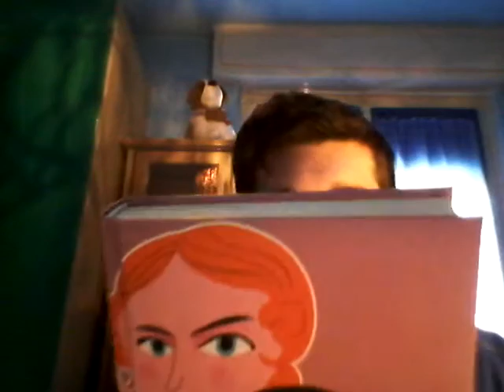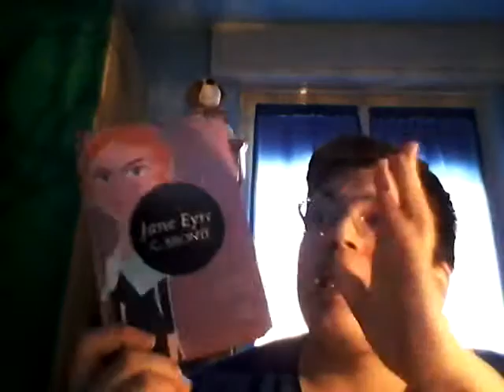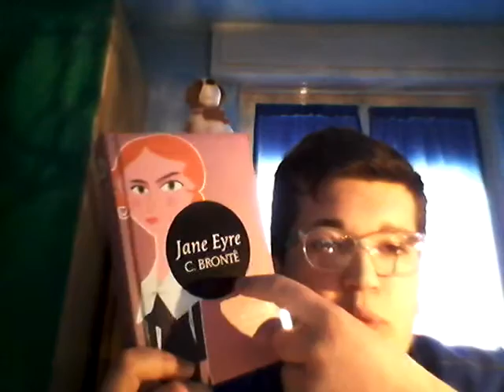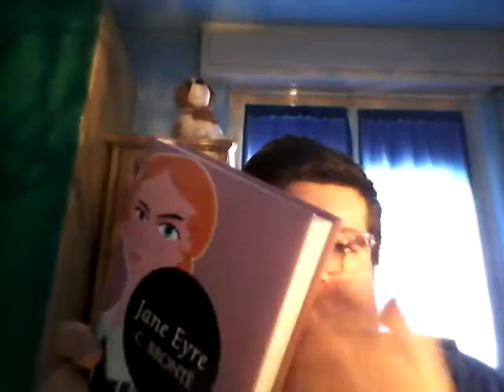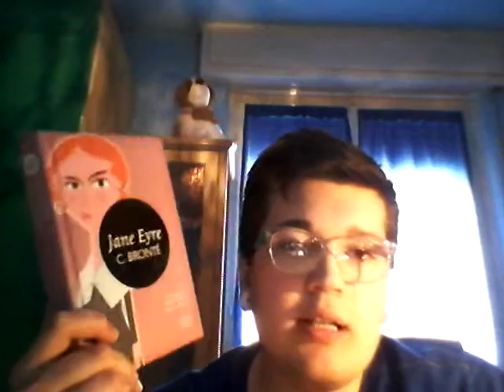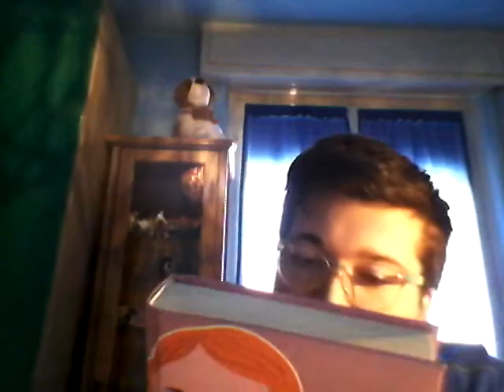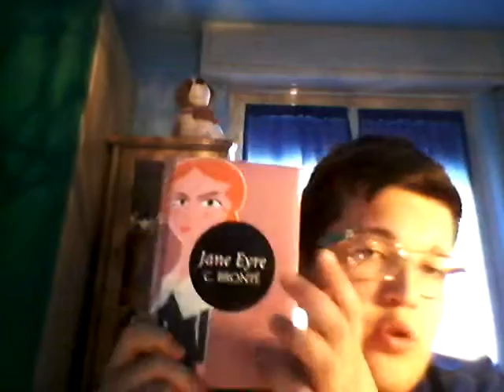Le mie impressioni su: Jane Eyre di Charlotte Brontë.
Ciao - hola -  привет,
come va? spero di avervi dato la voglia di leggere questo libro davvero SPLENDIDO!!!